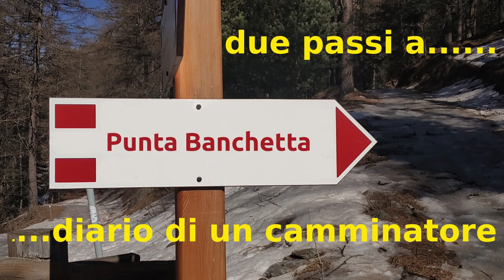Monte Banchetta ultima gita sulla neve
Lo spettacolare panorama dei 2884 metri dal monte Banchetta
Ultima ciaspolata di inizio 2024.